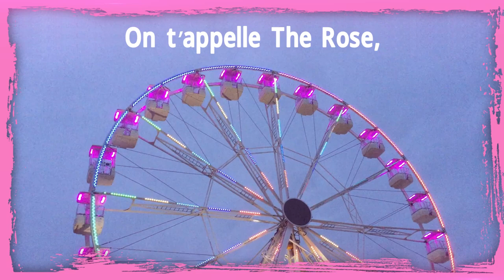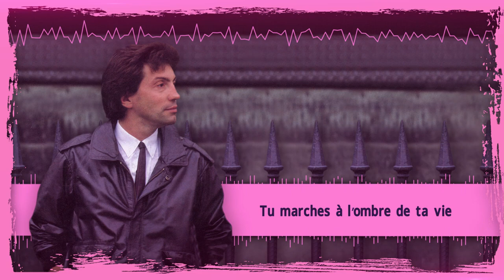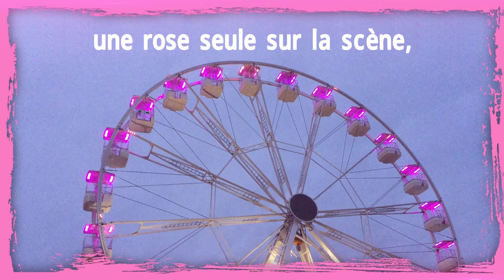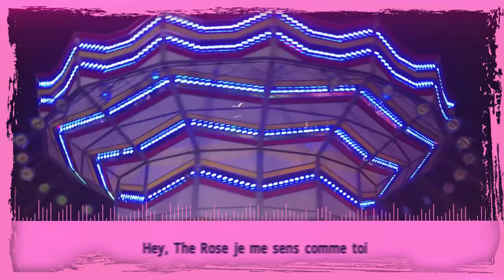On t’appelle the Rose - Jean-Claude Daigle - 1985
Paroles : Michel Robakowski
Orchestration : Ph. Edel / A. Devos
Animation : Louali Jawad